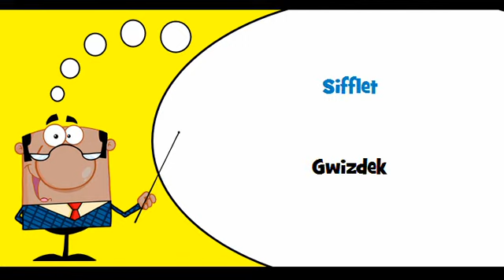VOCABULAIRE FRANÇAIS POLONAIS # Thème = Instruments à vent en cuivre